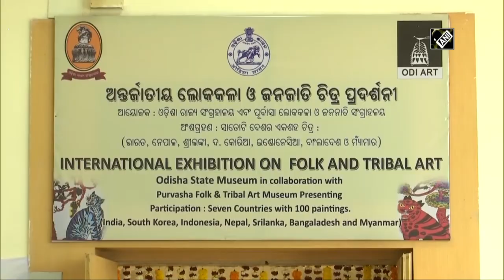Odisha State Museum hosts international exhibition on folk and tribal art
Bhubaneswar (Odisha), Feb 10 (ANI): The Odisha State Museum inaugurated an international exhibition on folk and tribal art in Bhubaneswar on Feb 09. The art exhibition holds over 100 of paintings by various artists. The 13-day long event will showcase the rich tradition of folk and tribal arts. “We visited the exhibition. This is truly a great initiative by the government,” said a visitor.  (NS)